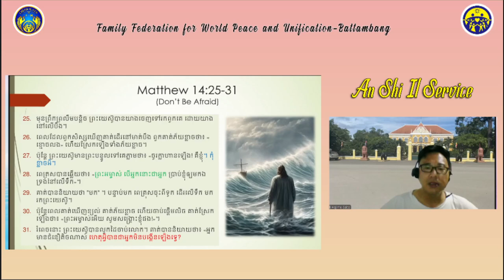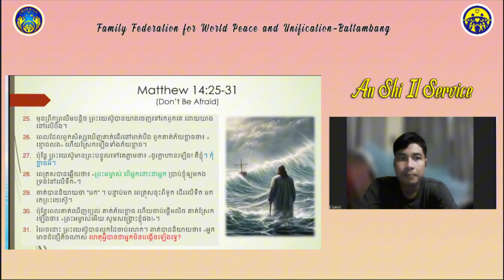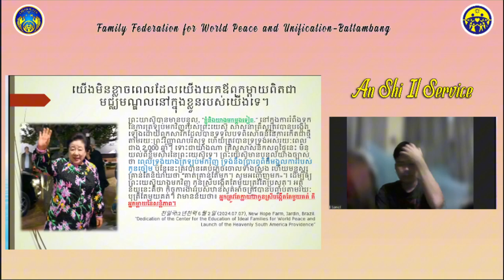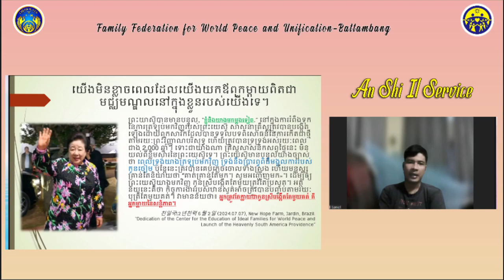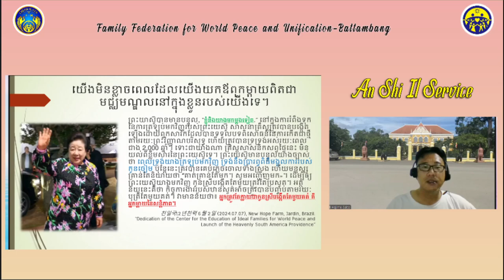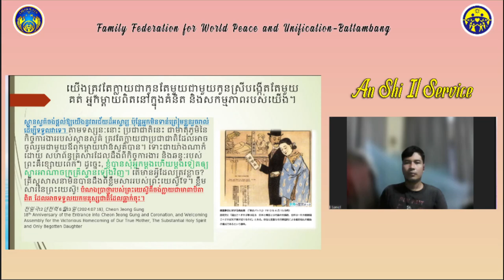An Shi Il Service Time: 천일국12년07월13일 (16 August 2024)